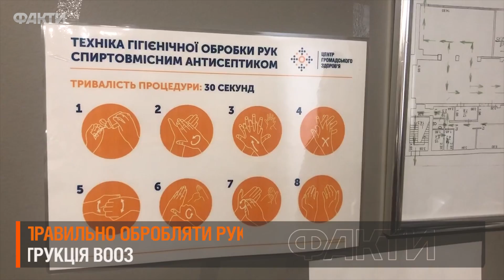Как правильно обрабатывать руки антисептиком - инструкция от Фактов ICTV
В мире ежедневно увеличивается число инфицированных коронавирусом Covid-19.

Для того, чтобы уменьшить количество случаев Covid-19, ВОЗ рекомендует тщательно мыть руки и обрабатывать антисептиком.